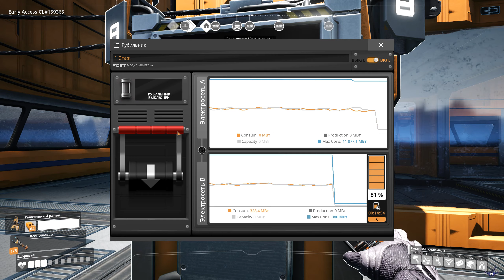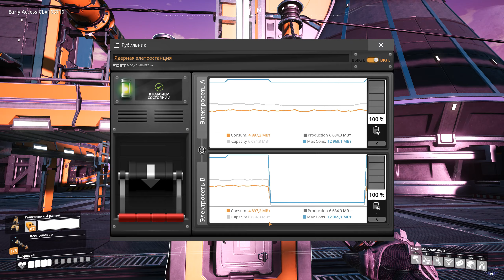[PC] [40] Satisfactory v0.4.0.0 - Новая Атомная Электростанция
Игроки